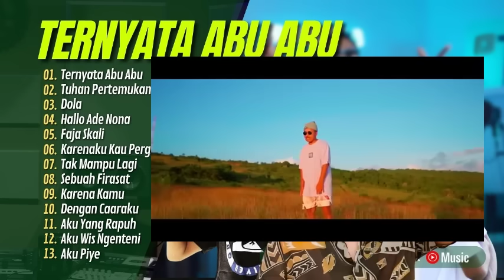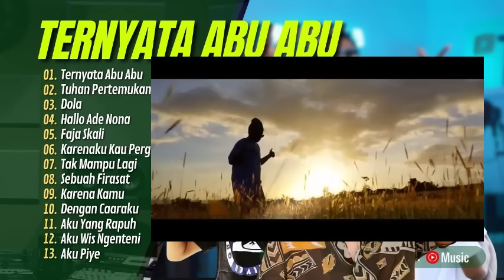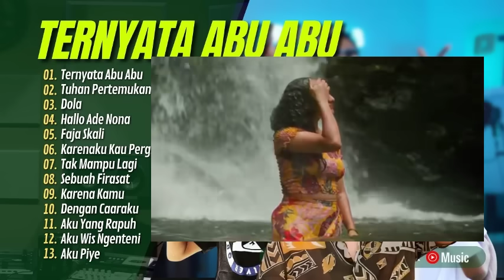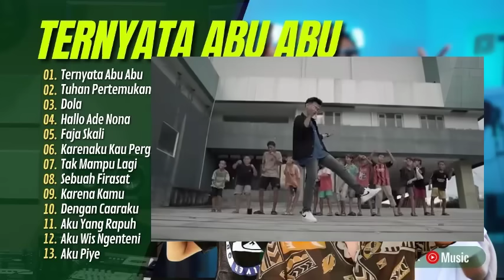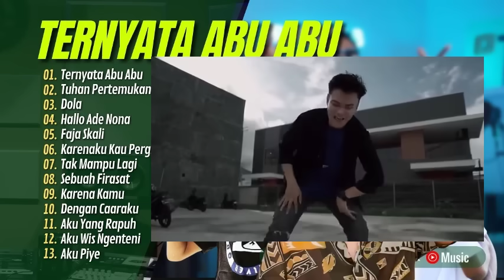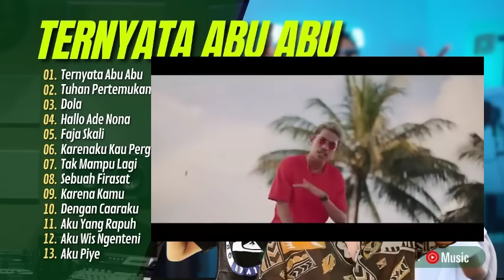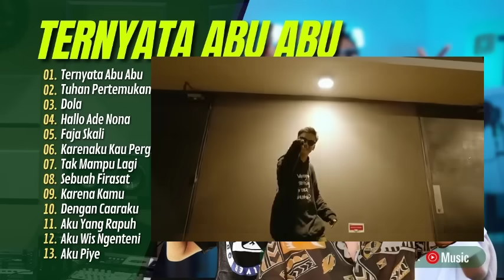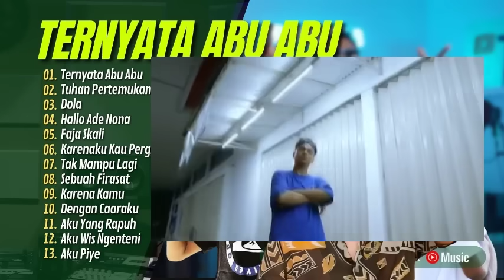TERNYATA ABU ABU | TUHAN PERTEMUKAN | DOLA | HALLO ADE NONA || LAGU POP TIMUR TERPOPULER 2024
1. JANGAN DI REUPLOAD YA GESYA\ ATAU YG KEBERATAN DENGAN KONTEN INI BOLEH HUB KONTAK KAMI (JGN DIBLOKIR HUHUU TT) \ KASIHANI SAYA, SAYA MENGHIDUPI BANYAK ANAK ORANG DARI KONTEN INI

01.Ternyata Abu Abu
02.Meri "Tuhan Pertemukan"
03.Dola
04.Hallo Ade Nona
05.Faja Skali
06.Karenaku Kau Pergi
07.Tak Mampu Lagi
08.Sebuah Firasat
09.Karena Kamu
10.Dengan Caaraku
11.Aku Yang Rapuh
12.Aku Wis Ngenteni
13.Aku Piye

Meri "Tuhan Pertemukan",
Faja Skali,
Tunggu Tunggu,
Gai Gatal,
Tamang Pung Kisah,